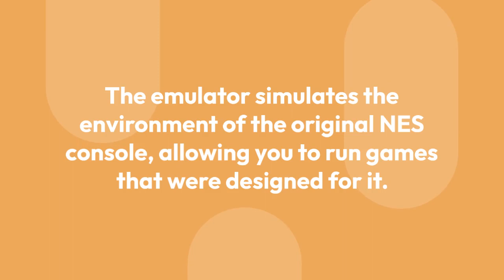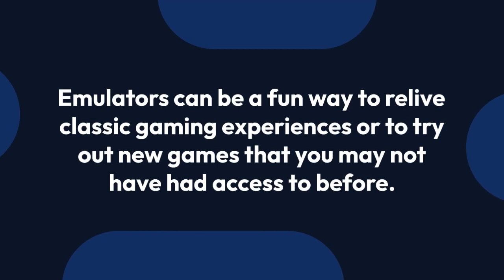The History of Nintendo Entertainment System (NES) Emulation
Key Points:
The Nintento Entertainment System (NES) originated from the Japanese toy company Nintendo (1889), which released the Family Computer or Famicom in 1983 to huge success.
In 2005, Nintendo announced that they would be making NES games available for Virtual Console on Nintendo devices. Nintendo now has emulations of nearly all their major retro consoles.
NES emulators are completely legal but file sharing is not. You need to purchase the game first before playing it using an emulator to be completely “legal.”